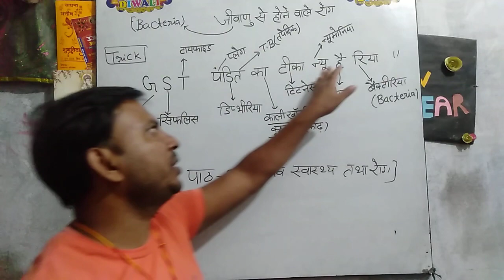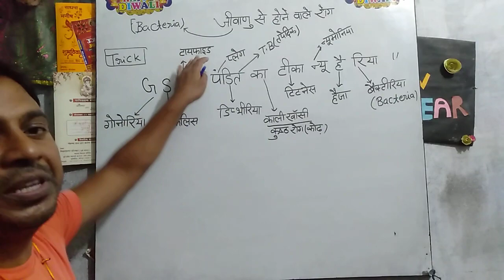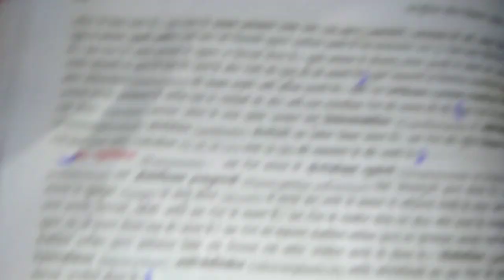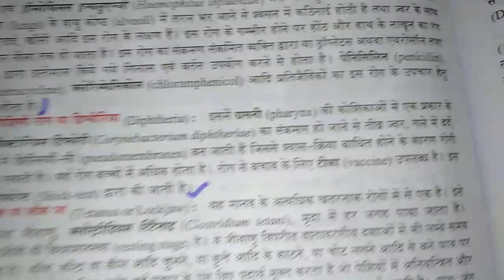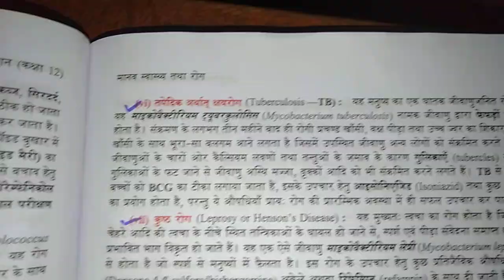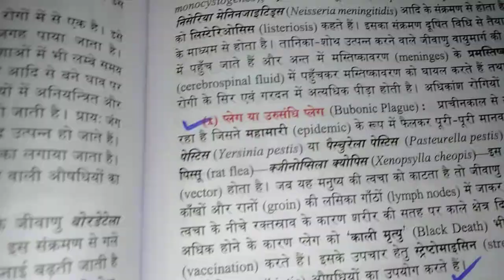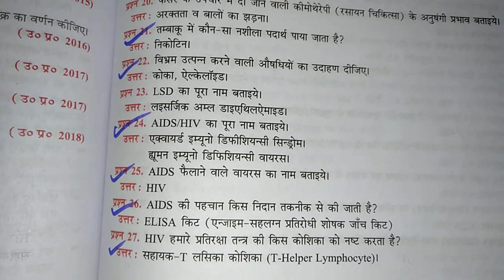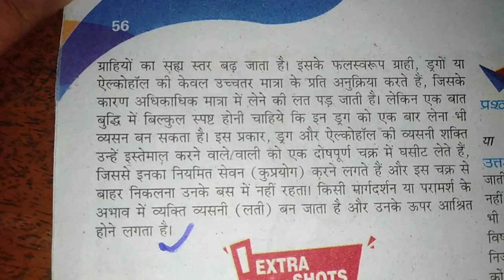part _3rd, Manav Manav swasthya Rog biology class 12th UP board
Bacteria se hone wale Rog aur upchar aur unke nida#health and fitness#odisha doctor consultant#odisha health consulatant#sambad swasthya#swasthya sambad#swasthya sambad health tips#Batiya se hone wale Rog ka tric#food advice#diet control#doctor advice#health advice#doctor says#health insurance#healthy lifestyle#healthcare#dietician sushree tapaswini das#health care#dietician perspective: breakfast to dinner#